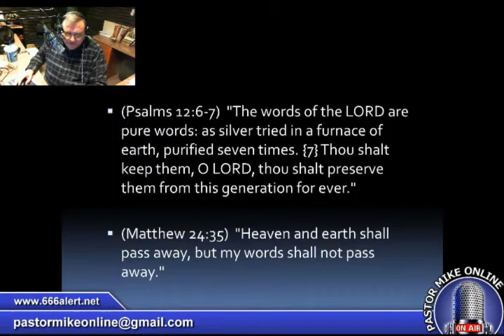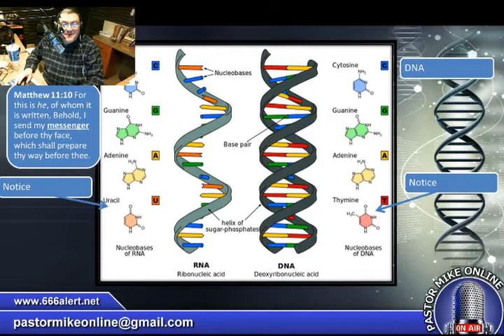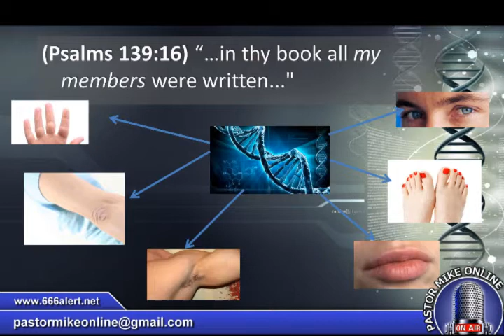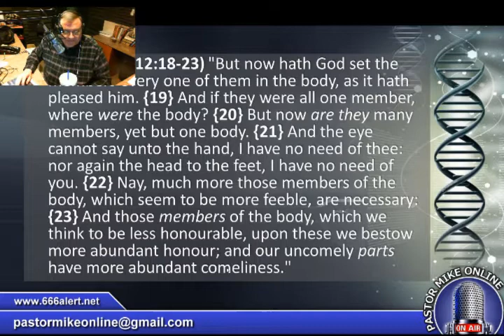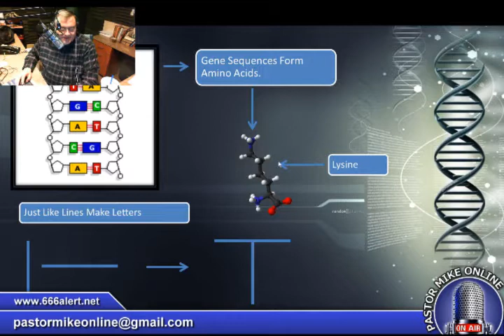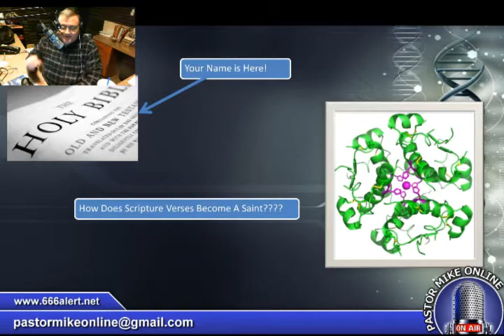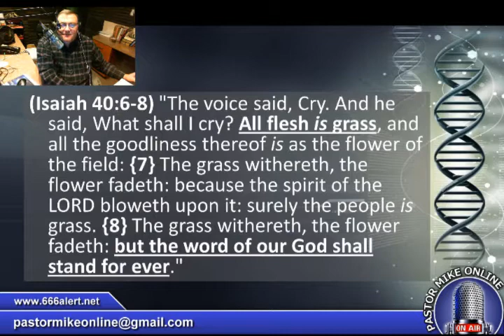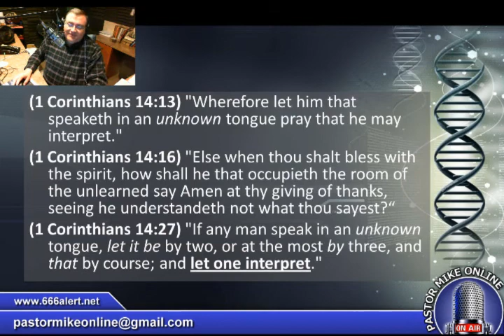Pastor Mike Online: In Thy Book - Part II 15 April 2015 Mike Hoggard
Pastor Mike Hoggard is the Pastor at Bethel Church in Festus, Missouri.